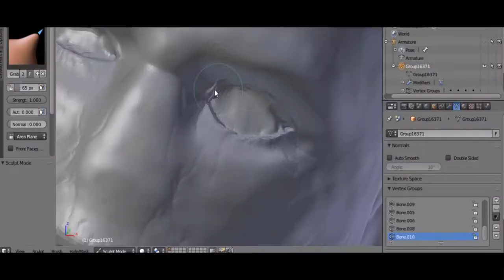Jay Gilbert | 2021 Demo Reel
Photographer & Videographer in Milwaukee Wisconsin
FAA Part 107 Licensed Commercial Drone Pilot
Specializes in Lighting and Camera Operation